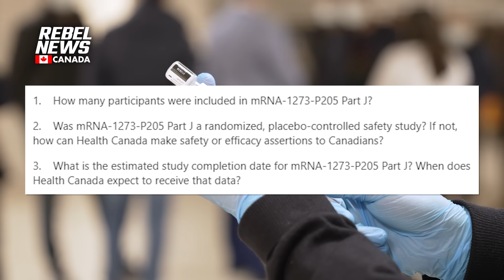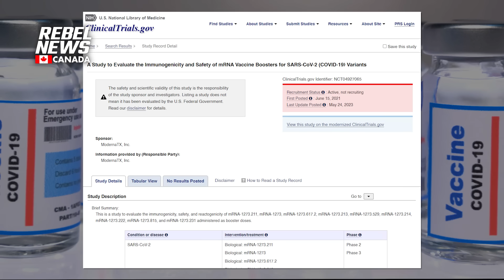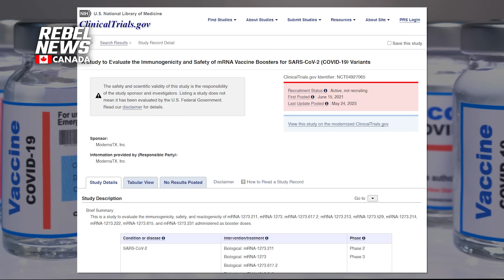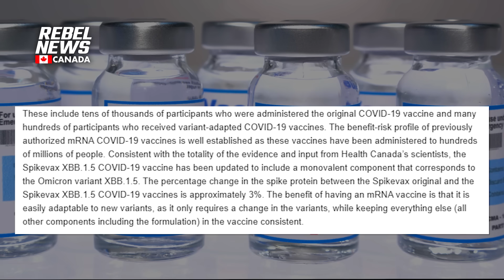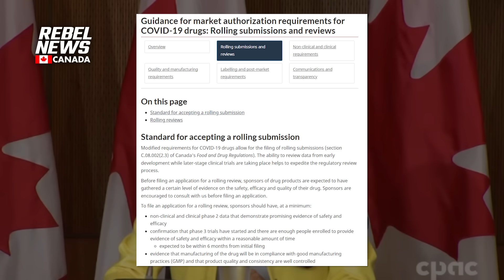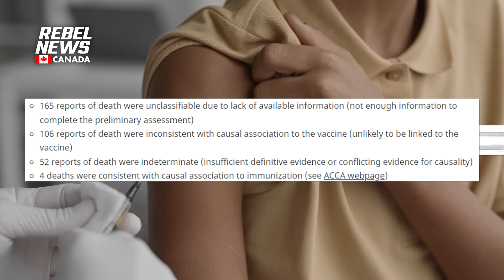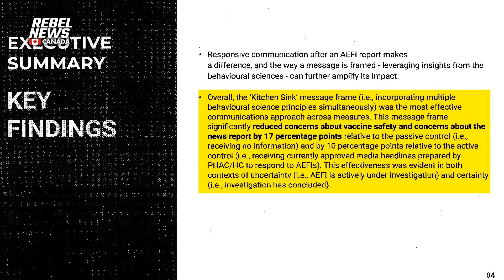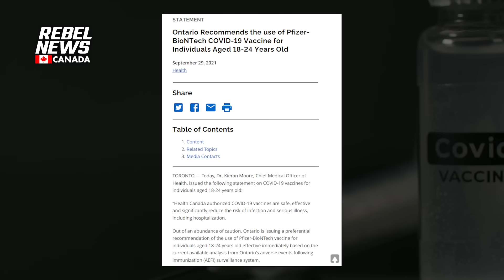Health Canada’s endorsement of new COVID booster leaves Canadians in the dark due to missing info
Rebel News reporter Tamara Ugolini reports on Health Canada’s recent endorsement of yet another novel mRNA booster.